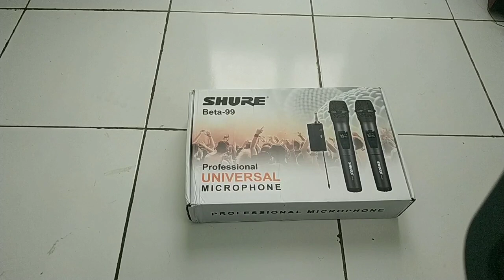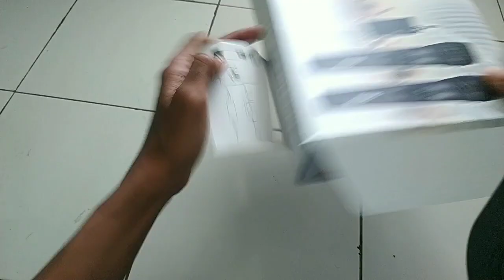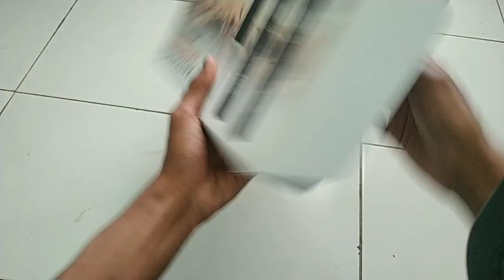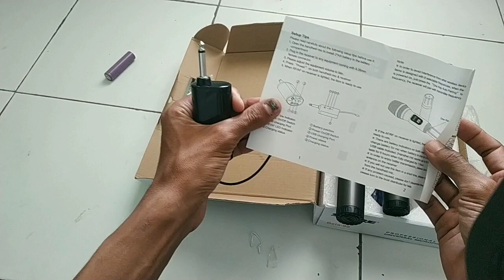Mic Wireless UHF Shure Beta 99 Bisa Di Charge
Kesimpulan :

Portabel
Tidak Kemrosak
Bisa lebih 30 meter
Sinyal UHF
Bisa di Cas

- Tidak ada pengaturan volume mic